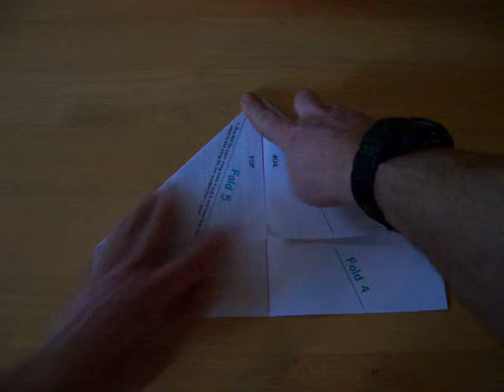Making A Paper Aeroplane From The 'How To Make A Happy Genius' Printable Template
This video shows you how to use the 'How To Make A Happy Genius' paper aeroplane template to make a basic paper aeroplane. You can download a PDF of this printable template